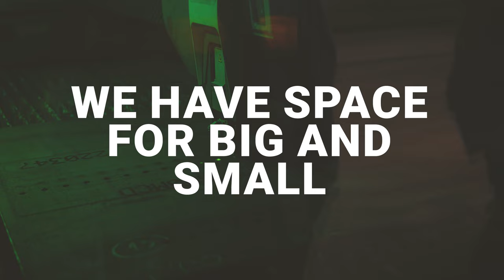Seinäjoki – City of Excellent Jobs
Seinäjoki is a city of entrepreneurship. A city of excellent jobs. Its technology industry is strong and evolving. The companies have pioneering, modern technology, next-generation automation and award-winning technological know-how.
We have space for new talents. We have space for life, space for miracles. Space to create and space to grow. Space for the stars. That’s why Seinäjoki is a capital of space.